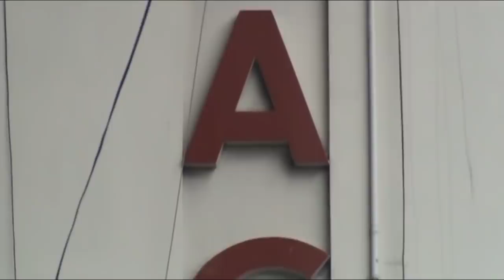O QUE ESTE VIGIA GRAVOU A NOITE EM ESTÁDIO VAI TE DAR CALAFRIOS